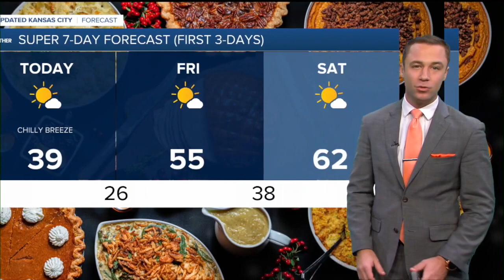KSHB 41 Kansas City News Latest Headlines | November 25, 6am